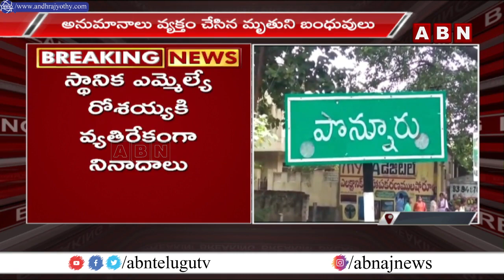గుంటూరు జిల్లాలో రెచ్చిపోయిన రేషన్ మాఫియా..|| Guntur || ABN Telugu